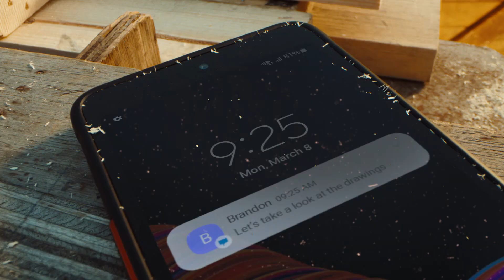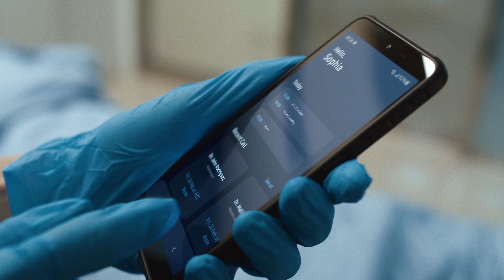Introducing Galaxy XCover 5